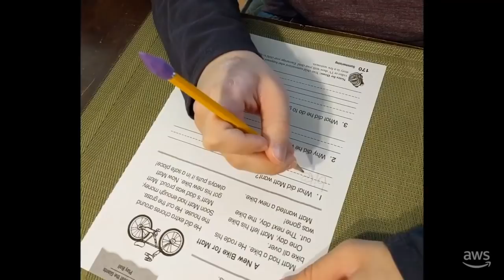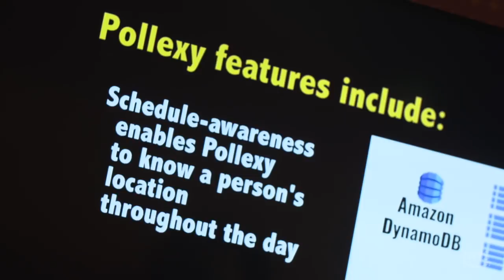Building an Assistant for Children on the Autism Spectrum | Builders Innovate on AWS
Calvin Larson is a teenager with severe autism. He relies on his parents to help him move through his day. He’s comfortable with routine, but if the times he eats or carries out household activities slip at all, he can become uncomfortable or even anxious. His parents have been happy to guide him through these day-to-day tasks for years, but the constant supervision can take its toll. Calvin’s father is an AWS Solution Architect, and he had an idea for how he could use AI to help his son live a more independent life.